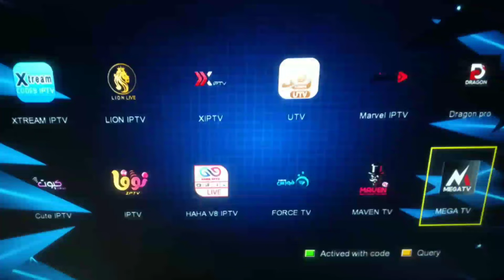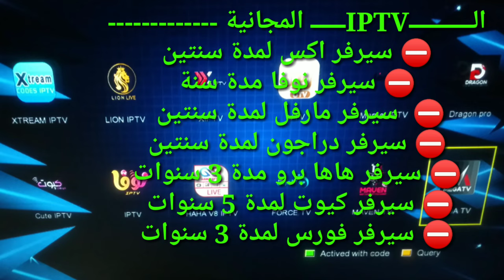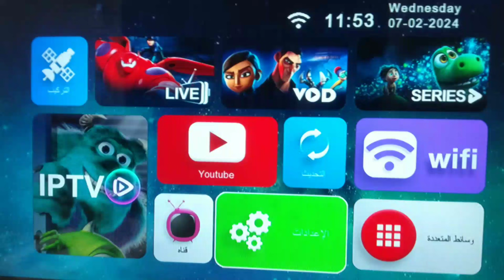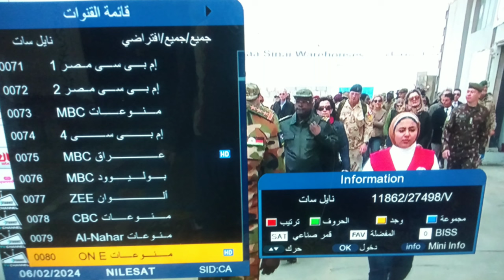رسيفر سترونج برو عملاق N2pro الجديد كل بافات العالم الرياضية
عودة مع سترونج كونج v2
اولا✅
مواصفات الجهاز;❕
💢 الجهاز معالج 2517 D وهو من أقوي معالجات أجهزة الصن بلص في السوق العربي
💢 رامات الجهاز  2جيجا
💢 الجهاز فلاش 16
💢 مخارج صورة الجهاز بدقة 1080  وفريم 60 ويدعم خاصية HEVEC H 265
💢 الجهاز يدعم مدخل لان من نوع جيجا بايت 10/100/1000
💢 الجهاز واي فاي داخلي بأنتنة داخلية 2.4 جيجا هرتز واسعة المدي
💢 الجهاز مدعم ب 2 مدخل USB
⭕ كما يدعم الجهاز الصوت الإستريو و الدولبي
ثانيا✅
💥العلبة الخاصة بالجهاز تحتوى على
1-الرسيفر كونج برو⭐🔥
2-  ريموت بلوتوث درجة اولى يعمل على الشاشات والرسيفر 🎁
3-ادابتور عالى الجودة
ثالثا✅
مميزات وخصاص البرنامج المدمج بالجهاز: ⚙❕
💥منيو جميل وسهل الاستخدام
💥 تتطبيق كورة بداخله دليل البرامج لمعرفة المباريات القادمة بالعربي والقنوات الناقلة لها وتحديد اشعارات للفريق الذي تتابعه ..
💥 يوتيوب احترافي بدقة 1080 لكل الفيديوهات المدعومة
💥الترجمة الفورية الاوتوماتيكى جوسات بلص على كل الاقمار بضغطة زرار تتحول للعربي  🔥🔥🔥
💥الترجمة الفورية الاوتوماتيكى ناشير برو على كل الاقمار بضغطة زرار تتحول للعربي  🔥🔥🔥
💢اختصارات المفاتيح الملونة
💥تلوين القنوات المشفرة والزوم سيجنال لمحبي ذلك
💢  خاصية الشفرات باختصار المفتاح لسهولة اضافتها
💥 خدمة سات تو ايبي بلص لاضافة كل القنوات وسط الاقمار كما تحب🔥🔥🔥
💥 50 ثانية ديلاى داخلى لاي قناة لتشغيل التعليق العربي لأول مرة علي هذا المعالج
💥 تعليق عربي من جوسات وناشير برو وداكى لكل القنوات بعدد اكثر من 30 قناة صوتيه بمدد مختلفه
💢 خاصية التايم شيفت التلقائى على اي قناة والاحتفاظ بها حتى لو طفيت جهازك او غيرت القناة
💥  خاصية صورة داخل صورة بنظام MULTI PIC من الريموت🔥
💢 الجهاز يدعم سرفرات السيسكام وغيرها للاشتراك بها وقت الحاجة
💢 خدمة الاحتفاظ باخر عشر قنوات للتنقل بينهم
💢 يدعم خاصية الدلنا بكل صيغها
💢 يدعم خاصية الاي كاست للتليفونات الأندرويد ذات المعالج و الرامات العالية
💢  خاصية الاستعداد التلقائى وايضا نظام وشكل الخط
💢  التحديث الاونلاين للقنوات والسوفتات بشكل تلقائى
💥تحويل اي قناة للتعليق العربي بمجرد الذهاب للقناة فقط
وبداخل جهازنا ستجد العديد والعديد من المميزات لم يتم حصرها
⚙ ونترككم مع إشتراكات الجهاز و التي ستحصل عليها مجانا مع الجهاز ⭐
(--) الشــــــيرنــــــــج و الصـــــوتيــــــــــات (--)
🔥سيرفر جوسات بلص
(5 سنوات من تاريخ تفعيلك للسيرفر)😲
🔥خدمة صوتيات جوسات بلص
(5سنوات )😲
🔥خدمة شيرنج ناشير2 برو لاول مره
OZN+NOVA
(لمدة سنه)
🔥خدمة صوتيات ناشير برو
(لمدة سنه)
بالاضافة ل3 اشهر هدية اي فيشن تي في
إشتراكات الـــــــــــIPTVــــــ المجانية
⛔ سيرفر اكس لمدة سنتين
⛔ سيرفر نوفا مدة سنة
⛔  سيرفر مارفل لمدة سنتين
⛔ سيرفر دراجون لمدة سنتين
⛔ سيرفر هاها برو مدة 3 سنوات
⛔ سيرفر كيوت لمدة 5 سنوات
⛔ سيرفر فورس لمدة 3 سنوات
السعر 1600
 للحجز والاستفسار
التواصل وتساب